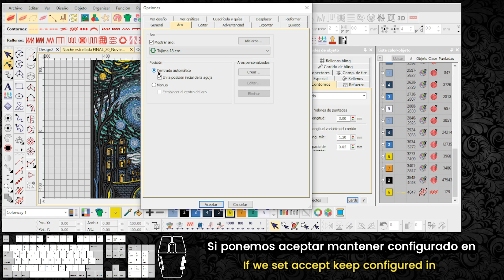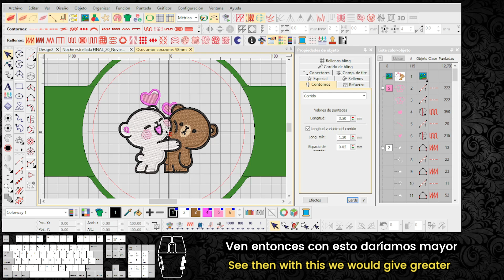KURSO WILCOM ❌ 2.1 CONFIGURACIONES ARO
1.2 PROPIEDADES DE OBJETO
🟢Como visualizar mis aros.
🟢Como guardar mis aros.

🚀 Unete al grupo de KOLABORACHOS ⚡y obten beneficios:
🟢💬 Grupo de Whattsap:
🟢📱 Trabajos a mi Whattsap:
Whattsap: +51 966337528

🎓 Stream donde aprendemos a usar Wilcom.

🎬 Mira nuestros videos más recientes:
🎥 • Guía para principiantes:
🎥 • Guía intermedia:
🎥 • Guía para avanzados:

🔎 ¿Quienes somos?
khael_artemb es una comunidad donde enseñamos a usar el programa Wilcom, dar tips y compartir el conocimiento.

❓Comentarios o sugerencias ponganlo en los comentarios.